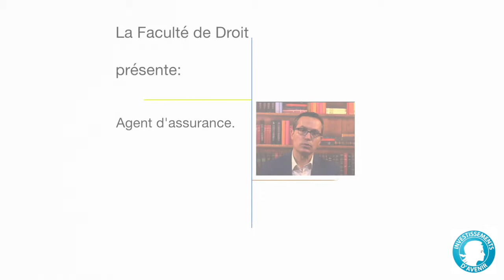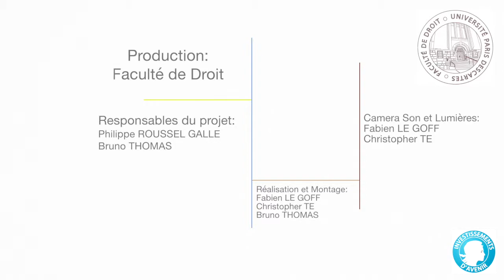Les métiers du Droit : Agent d'assurance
Mieux s'orienter en découvrant les métiers du Droit
Réalisation : Philippe ROUSSEL GALLE – Fabien LE GOFF – Christopher TE – Bruno THOMAS
© Faculté de Droit Université Paris Descartes